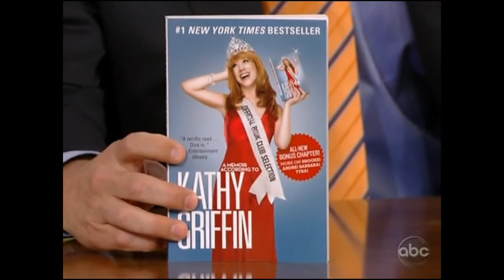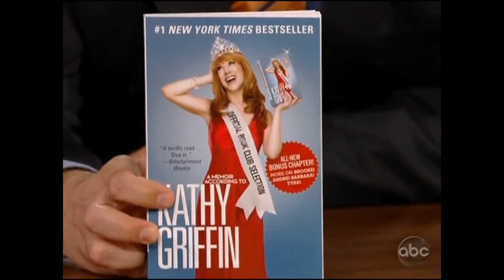Kathy Griffin on Jimmy Kimmel (9/14/10)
Jimmy's guest is comedienne Kathy Griffin. Kathy promotes her upcoming shows in San Francisco and Temecula. She talks about various topics including Oprah's last season, the Video Music Awards, Taylor Swift's song about Kanye West, and tweets by 50 Cent. She also proposes a scheme to get more followers on Twitter by asking them to name themselves as a fanbase.